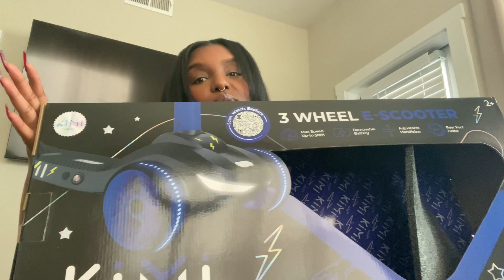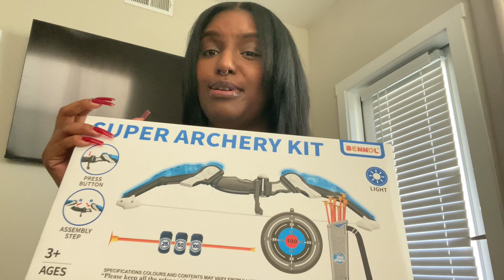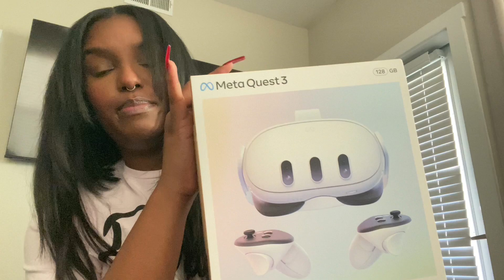And just like that VLOGMAS is done, 😮‍💨